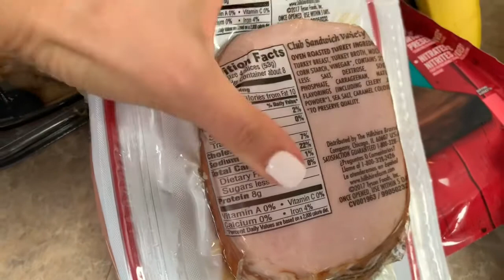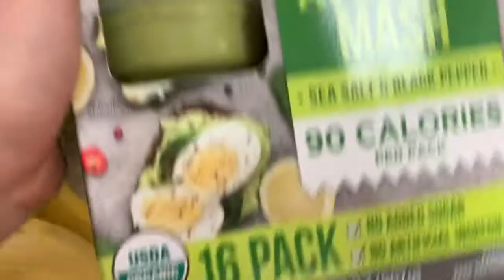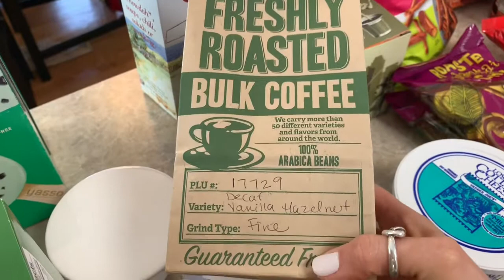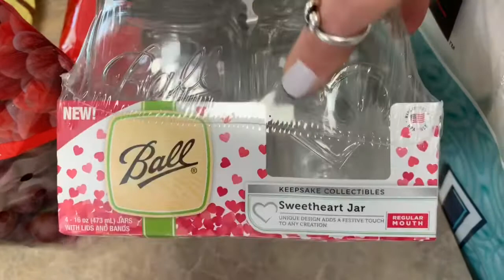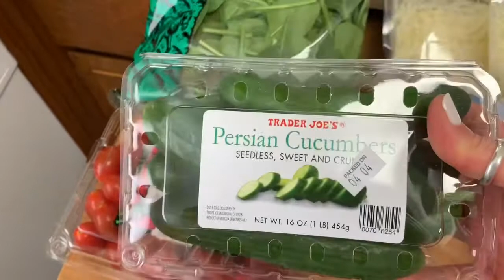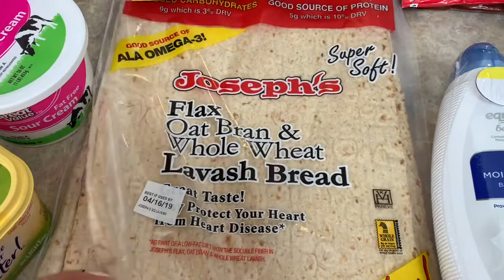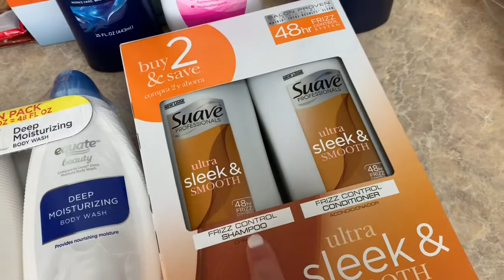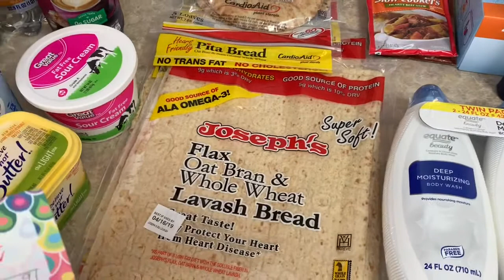HUGE GROCERY HAUL!!! Family of 6